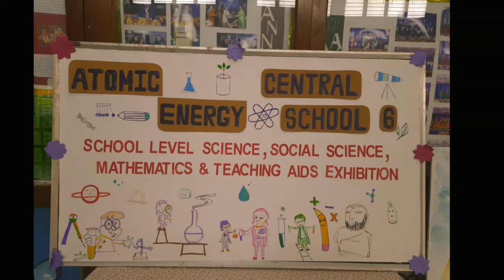Educationa Videos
Educationa Videos from AECS-6, Mumbai